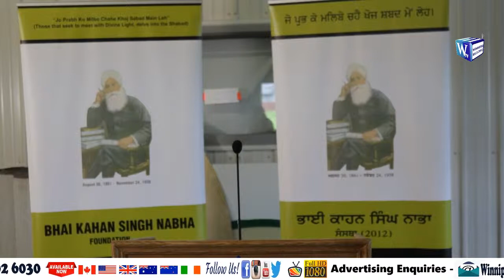Punjabi Sahit Samelan, Winnipeg (MB), organised by Bhai Kahan Singh Nabha Foundation..Part 1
Punjabi Sahit Samelan June 06, 2019 , Winnipeg (MB),  organised by Bhai Kahan Singh Nabha Foundation..Part 1